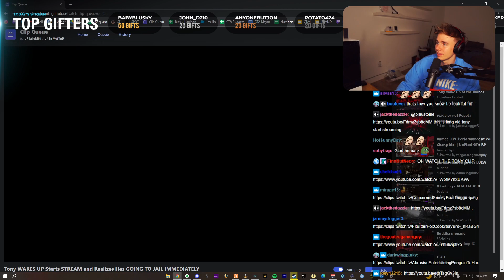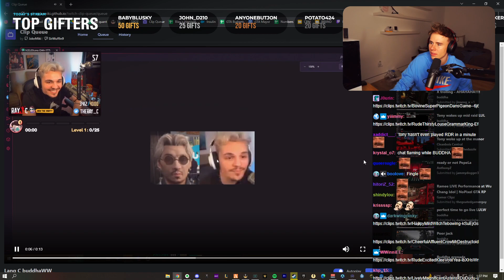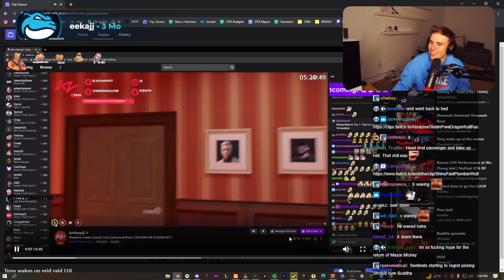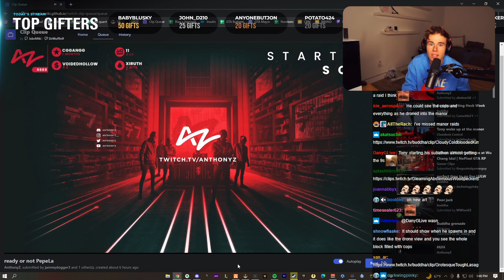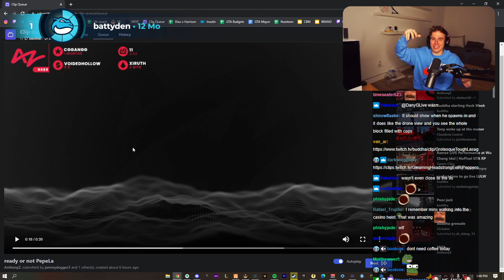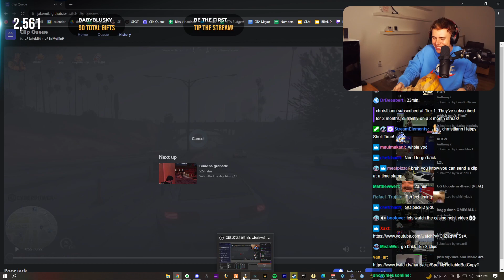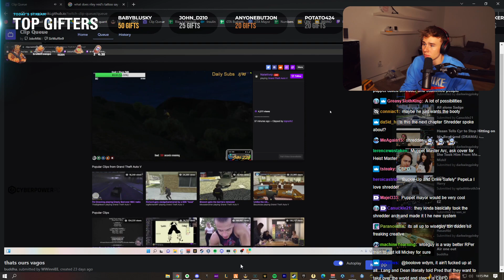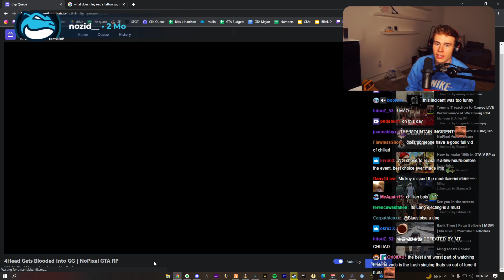Blaustoise REACTS TO HILARIOUS GTA RP CLIPS #26! | GTA 5 NoPixel 3.0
▼ (￣▽￣)ノ Open me!! ▼